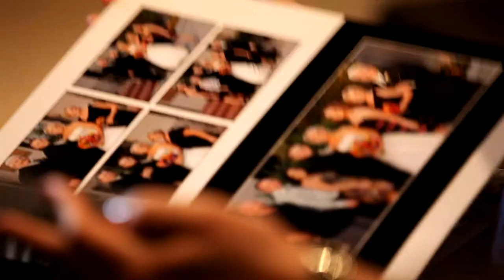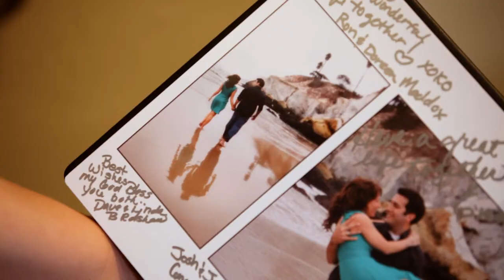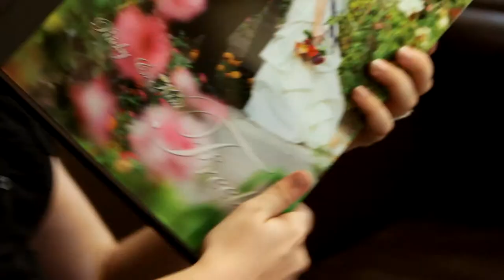Artisan Testimonals Video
Testimonials video from brides of Artisan Photography